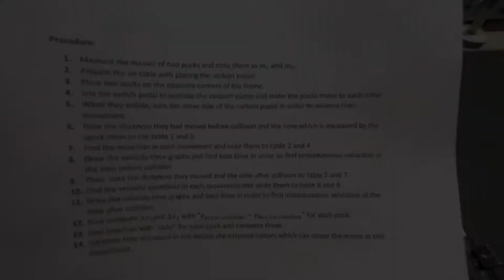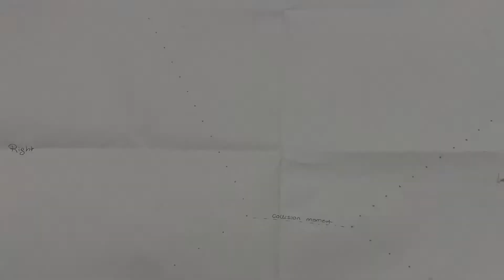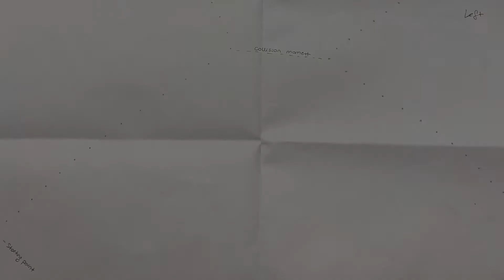Bilkent University PHYS-101 Lab Project: Conservation of Momentum on Air Table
Aim of this experiment is modelling the Newton’s first law of conservation of momentum on air table.